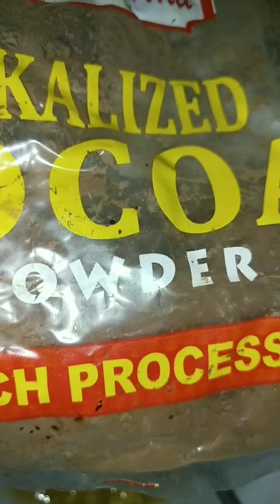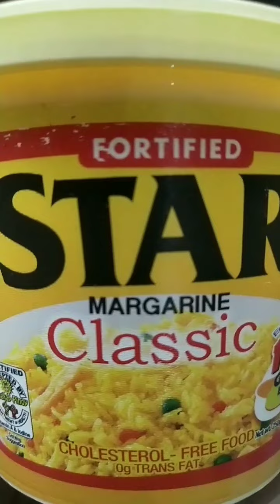banana lumpia cookingathome